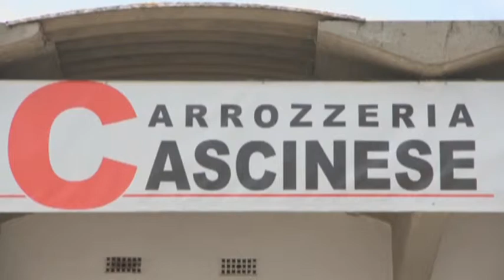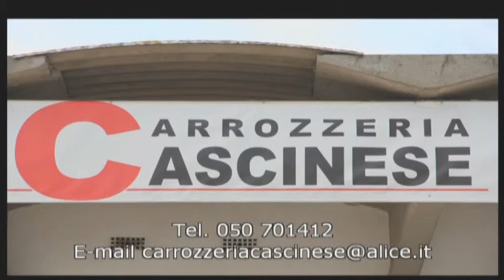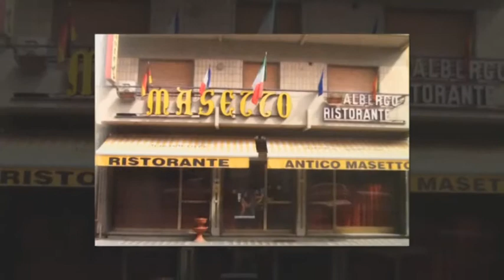Gli obiettivi di Gianluca Brambilla, il rammarico di Luca Scinto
Il Giro d'Italia sta per entrare nel vivo: con la quattordicesima tappa e l'arrivo al Santuario di Oropa iniziano le grandi salite, che da qui a Trieste non ci abbandoneranno più. La maglia rosa Rigoberto Uran entra in questa fase della corsa non solo con la forza e la tranquillità derivanti dal vantaggio che accumulato in classifica sui principali avversari, ma anche grazie alla consapevolezza di avere le spalle coperte da una delle squadre più forti in gara quest'anno, la Omega Pharma -- Quick-Step.
Tra i gregari più fidati di Uran c'è sicuramente Gianluca Brambilla, uno dei corridori italiani più in evidenza in questa prima parte del Giro, che in collegamento telefonico nel corso della diretta streaming  "Velodrome, opinioni a confronto" ha sottolineato : «Nella parte iniziale abbiamo limitato i danni. Nella cronometro Rigo e la squadra hanno fatto un lavoro formidabile. Tutto il team ha dimostrato di stare davvero bene; adesso dobbiamo continuare così fino a Trieste». Attualmente 13° in classifica generale, suo miglior piazzamento in carriera (conquistato due anni fa quando correva alla Colnago), Brambilla sa che nella fase decisiva del Giro sovrà mettersi completamente a disposizione del suo compagno di camera, nonché capitano: «Da domani inizia il Giro, quello vero. Per quel che mi riguarda sono contento; da domani sarò al 100% a disposizione di Uran per difendere la maglia rosa».
L'ultima tappa prima dell'inizio delle grandi montagne, la Fossano-Riverolo, era anche una delle poche possibilità ancora a disposizione dei velocisti. Lo strapotere di Bouhanni, unito alle non perfette condizioni fisiche di alcuni avversari (primo fra tutti Viviani), hanno creato i presupposti affinché la fuga di giornata potesse arrivare al traguardo. Ad approfittare della situazione è stato Marco Canola, alla seconda e più prestigiosa affermazione da professionista.
Tra i meno contenti per l'andamento della frazione va annoverato Luca Scinto. La sua Neri-Alè, una delle squadre più combattive del Giro, ha mancato la fuga proprio nel giorno in cui il tentativo si è concluso con successo e il vulcanico direttore sportivo della formazione yellow-fluo non le manda certo a dire ai suoi corridori: «Sono scocciato e arrabbiato con i miei atleti. C'era in programma la fuga per Fedi, che però ha avuto problemi con il cambio al km 0 e non ha potuto accodarsi al tentativo. Peccato, perché è un atleta abbastanza veloce. Ponzi e Colli per ora in questo Giro non sono pervenuti; almeno non come mi aspettavo. Peccato che una squadra combattiva come la nostra  non ne abbia approfittato. Proprio nel giorno in cui la fuga è andata in porto. Per me rappresenta una grossa sconfitta».
Lungi da Scinto darsi per vinto. Le occasioni da qui alla fine del Giro non mancheranno e la conclusione positiva del tentativo di Marco Canola e soci può fungere da stimolo per invogliare più atleti a cercare l'azione da lontano. Questo è anche il pensiero del diesse toscano: «È giusto che sia arrivata la fuga, anche per dare un segno a questo Giro. In molti potranno trovare da questa circostanza stimoli positivi, nella consapevolezza che anche in una tappa banale, quasi interamente pianeggiante, si possa comunque tentare». L'obiettivo della Neri-Alè da qui alla fine del Giro è quello di portare a casa un successo di tappa: «Penso di avere dei corridori che possono ambire ad una vittoria di tappa: Ponzi, Finetto, Rabottini. Gente che credo che tante altre squadre vorrebbero. Rabottini ha grossi margini di miglioramento, ma deve avere più fiducia in sé stesso. Credo ancora ai miei ragazzi. Voglio dare loro un segnale forte, anche attraverso una critica severa. Siamo al Giro e devono dimostrare che corridori sono».